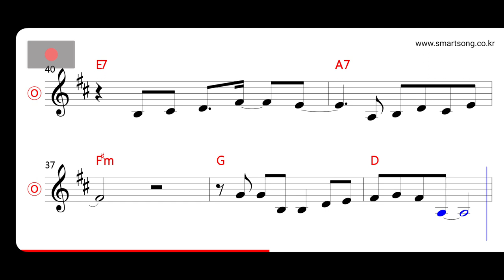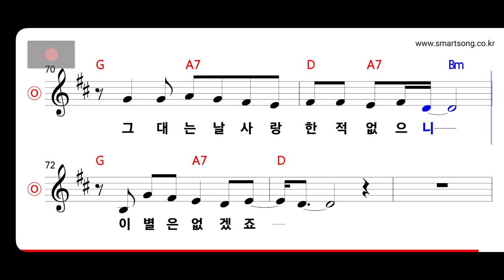양수경 - 가까이 갈 수 없는 그대 MR